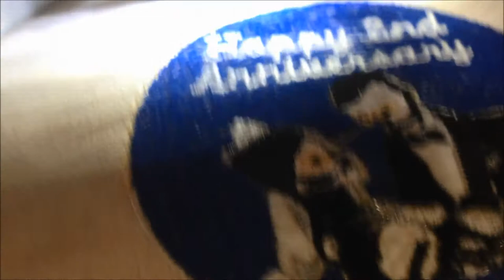2nd Anniversary Gift; patches, L-hearts-K @AnnesEmbroidery Austin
A video shot with the iphone, showing how correct digitizing sews-out, in two different ways, on two different types of fabric, after a few changes were  made.
This is a gift as 2nd Anniversary Present, from K to L...,
from and by Anne's Embroidery digitizing and embroidery videos...